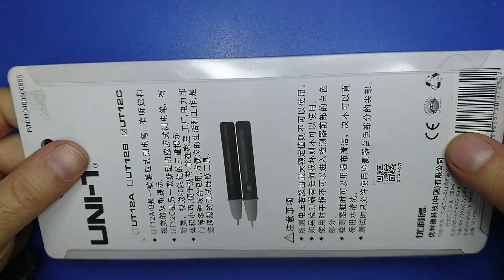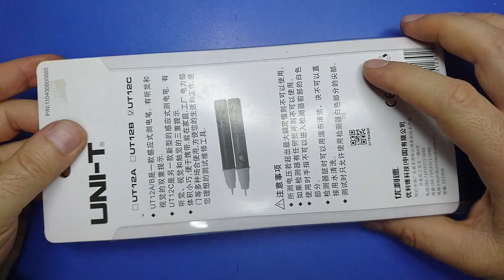UNI-T UT12C Temassız Voltaj Dedektörü İnceleme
DİKKAT, REKLAM DEĞİLDİR. YOKTUR. Bu video yalnızca tamir, bakım ve teknik bilgi konularında bilgi ve deneyim paylaşımı amacıyla paylaşılmıştır.

Bu videoda UNI-T UT12C Temassız Voltaj Dedektörünü inceledim. Bu videoyu izleyerek UNI-T UT12C Temassız Voltaj Dedektörü hakkında ayrıntılı bilgi sahibi olabilirsiniz.

Kanalımda elektrikli ev aletlerinin, beyaz eşyaların, kısmen otomobillerin ve bunlara benzer çeşitli alanlardan bir çok şeyin teknik yönden incelenmesi, elektrik enerjisi tüketimleri, kullanımları, tamiri ve bakımı ile ilgili çeşitli videolar yer almaktadır. Bu videoları da izlemenizi tavsiye ederim.